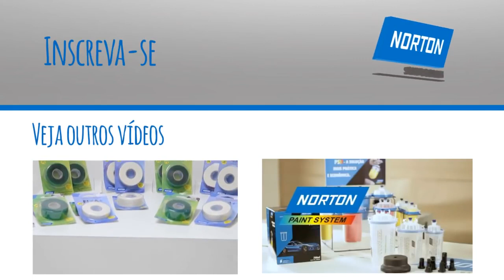Pistola de Pintura e Pulverizadora 700 ML Elétrica 350W NORTON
O Pulverizador de Pintura da Norton, também conhecido como PPN é uma ferramenta ótima para realizar pinturas em paredes, portões, móveis e artesanatos, e pode ser utilizado com qualquer tipo de tinta.
Possui 350W de potência, e capacidade de 700ml em seu reservatório.
Seu jato direcionador pode ser utilizado em três posições diferentes, para garantir uma pulverização mais precisa.
Vem com bico para encher bexigas e colchão inflavél, e além disso, também pode ser utilizado para pulverizar produtos de proteção à plantas, agentes desinfetanetes, óleo e etc.
A Pistola de pintura pulverizadora elétrica 350 watts da Norton é indicada para pintura de paredes, móveis, objetos de decoração, esculturas e outros tipos de objetos.
Possui reservátorio com capacidade para 700 ml e jato direcionador para pinturas na horizontal, vertical e circular, ideal para cantos e locais de difícil acesso.

DADOS TÉCNICOS:
Potência: 350W
Reservatório: 700 ml
Voltagem:220V
Peso:1.47 kg

Dimensões:
Profundidade:26.00 cm
Altura:27.00 cm
Largura:32.00 cm
Garantia:6 meses